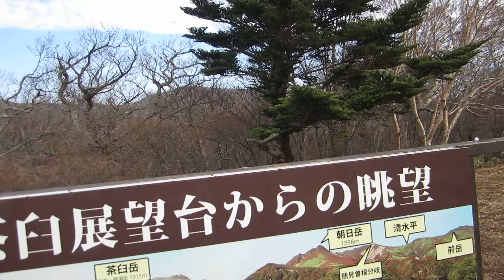那須連山を望む展望台から